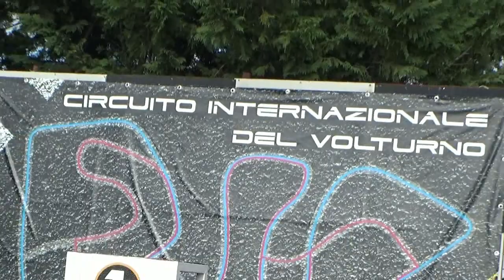PREMIAZIONE 1° TEST RALLY CIRCUITO DEL VOLTURNO 2021